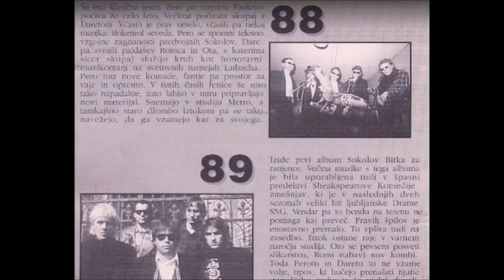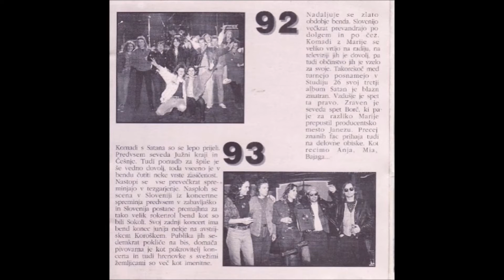Sokoli - Sirene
Sokoli - Sirene. Album Marija Pomagaj (1990). Tekst in glasba Peter Lovšin
Zasedba: Peter Lovšin-vokal, Ivan Bekčič-solo kitara, Zvone Kukec- ritem kitara, Dare Hočevar - bas, Šeki Gayton- bobni. Producent Boris Bele, Aco Razbornik.